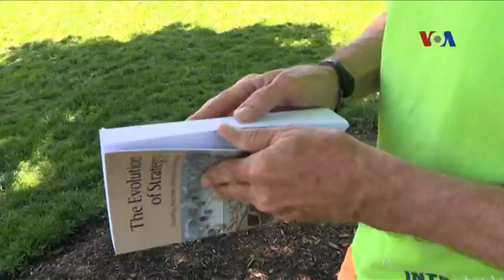Wisudawan Berusia 70 Tahun di Amerika - Liputan Feature VOA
Tahun ini, ada yang sedikit berbeda di acara wisuda Universitas Virginia, Charlottesville. Ini karena salah seorang wisudawannya, Jerry Reid, mungkin tidak mudah dikenali sebagai mahasiswa, dengan usianya yang telah mencapai 70 tahun. Simak liputan menarik Tim VOA berikut ini.